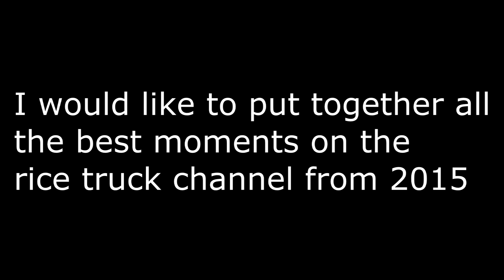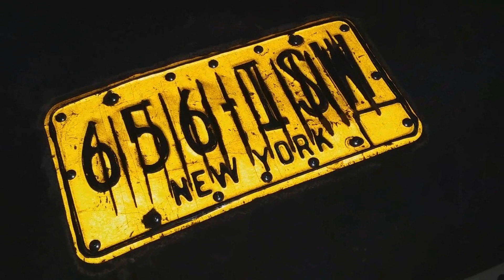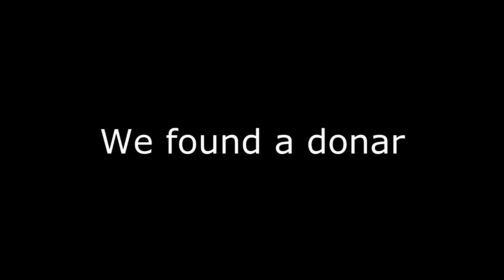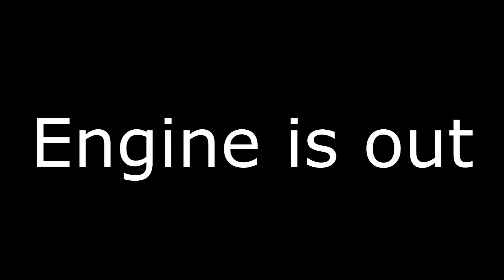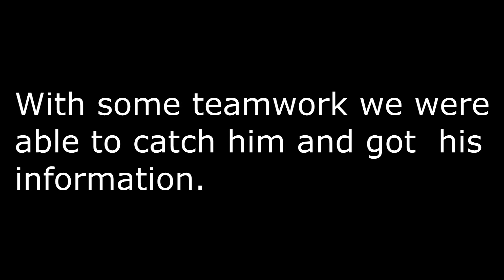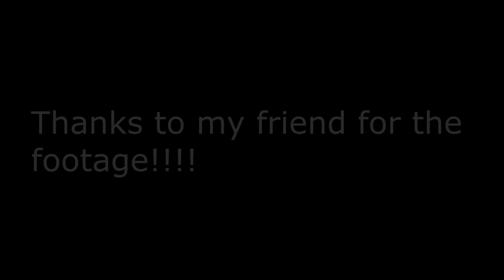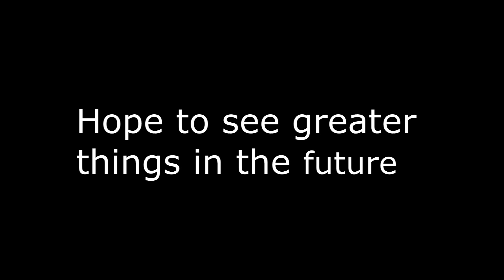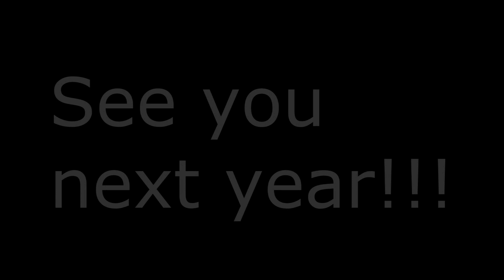2015 Rice Truck Moments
the years about to end soon so i think i would put together my favorite moments with the rice truck.
So whats your favorite moment with the rice truck?